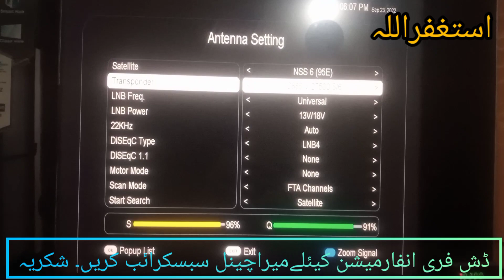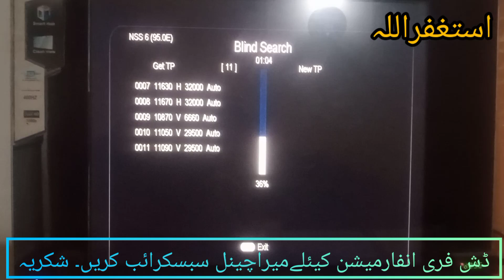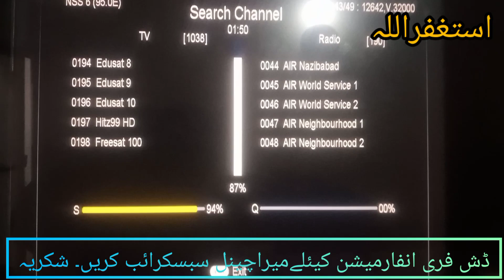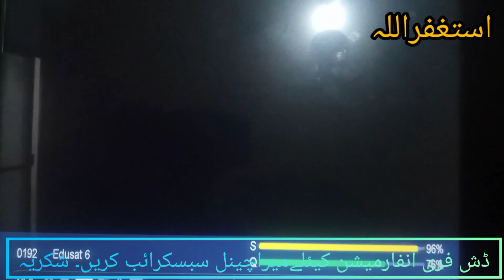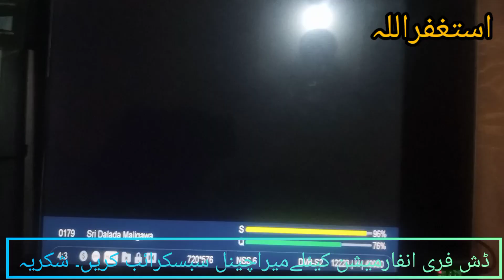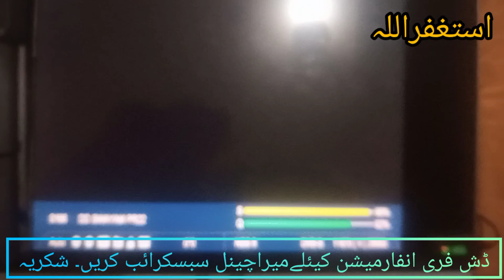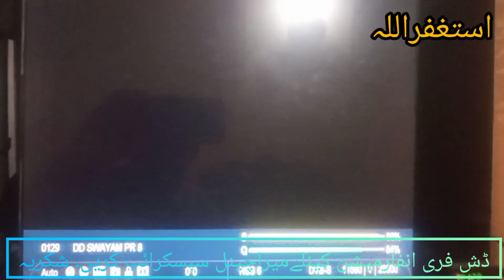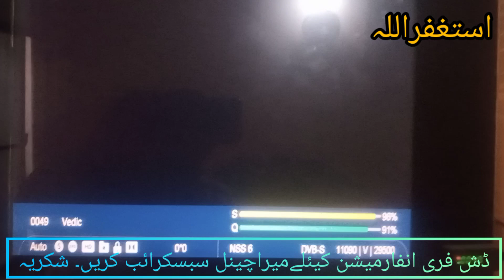NSS6 95e latest channel list || New Animals Channels In New TP Add ||Apna Dish Info & Vlogs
Big New updates New free channels add And New TP Add
..NSS6 95E Big New Updates New Channels Add|| Animals Channels In New TP Add ||Apna Dish Info& Vlogs